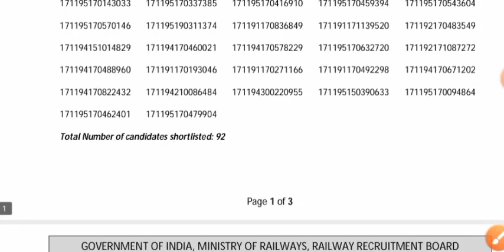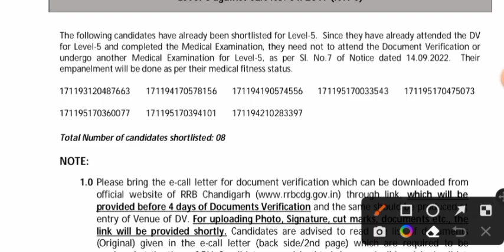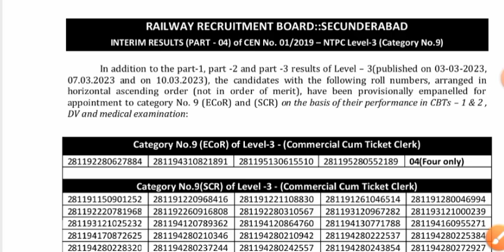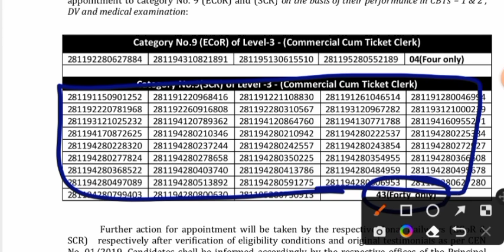RRB OFFICIAL UPDATE || 2 - 2 RRB से OFFICIAL NOTICE जारी || LEVEL 5, 3 के CANDIDATES के लिए खुशखबरी